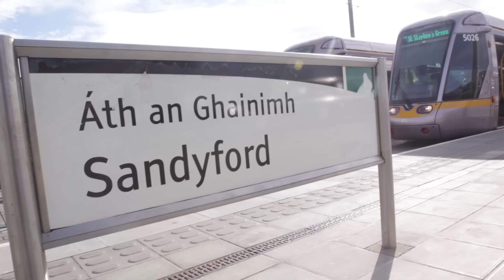Dan Raspyni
Dan Raspyni - Juggler performing on the Luas as part of Laya Healthcare's City Spectacular 2014.